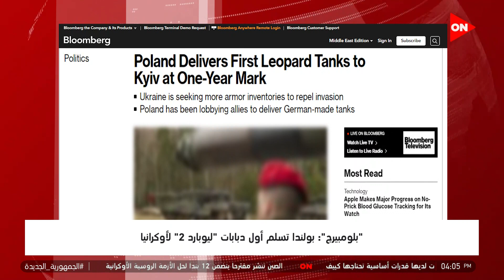موجز أخبار الرابعة عصرًا - أوكرانيا تعلن التحضير لهجوم مضاد ضد الجيش الروسي